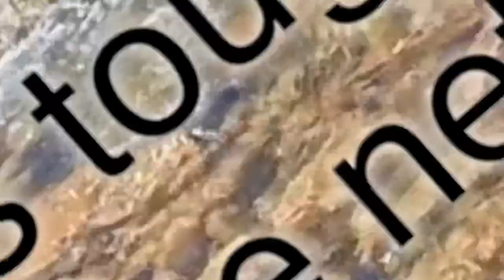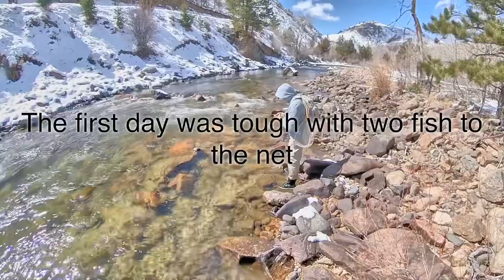Poudre River fly fishing insta 360 one X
First time filming. More videos to come. More fish caught on flys than film. Last week in March 2020. Size 20 BWO emerges, size 16 green prince, size 20 atomic pheasant tail.